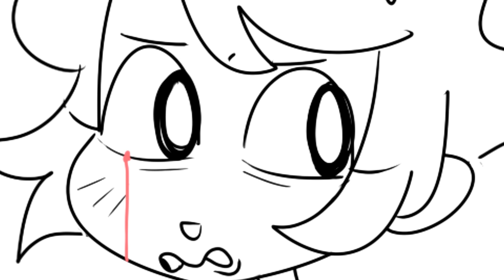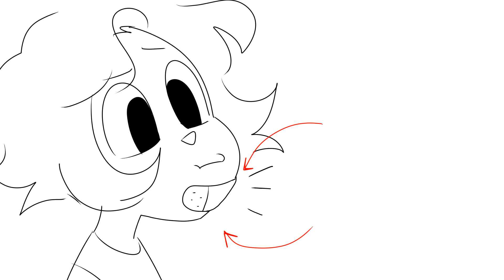ANSIEDAD.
yo creo en la mala suerte
y en los fantasmas
y en santa.